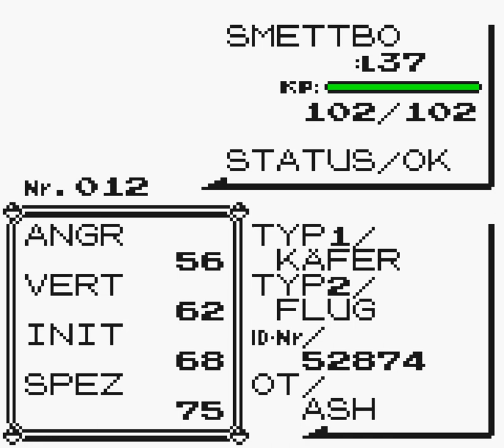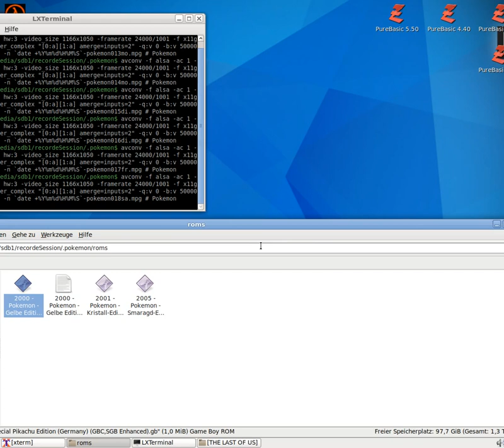Let´s Play Pokémon - Gelbe Edition - Special Pikachu Edition #018